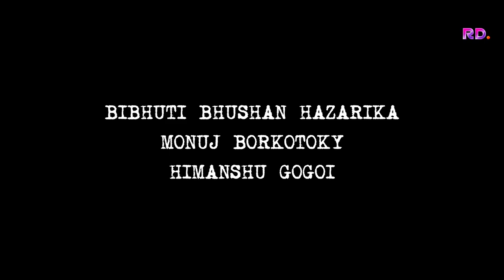Rudraneel : Uttarpurush | Assamese Web Series | First Trailer | Reeldrama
‘Rudraneel’ is the journey of the duo: private detective Rudra and crime journalist Neel. ‘Uttarpurush’ is a chapter which comprises a murder mystery of a rich businessman. Will Rudraneel be successful in cracking this mystery? Let’s find out throughout the series. Case opens on 22.12.22

RUDRANEEL : UTTARPURUSH
A web series by ReelDrama

Written & Directed by ANUPAM KAUSHIK BORAH
Producers KUHELI DASGUPTA, SUMIT DASGUPTA

Cast: TAPAN DAS, BIPLOB BORKAKOTI, PRANJAL SAIKIA, BIBHUTI BHUSHAN HAZARIKA, MONUJ BORKOTOKY, NEETALI DAS, DIKSHA KHAUND, ANUPAM KAUSHIK BORAH, PARIKSHIT TAMULI, HIMANSHU GOGOI, SRISHTI SHARMA, MINTU BARUAH, SIDDHARTHA MUKHERJEE

Executive Producer STUTI JYOTSHNA
Director of Photography CHANDRA KUMAR DAS
Editor SIMANTA DAS
Color ANUPAM KAUSHIK BORAH
Sound Design & Re-recording BALEN PATHAK
Original Music SIDDHANTA SAGAR
Theme Music BASSHOLE (MANDEEP TARO)
Music Mixed by JAGRAT BHUYAN
Chief Assistant Director SAPTARSHI GOGOI
Assistant Directors MISSISSIPI, NABEEN, JITU
Costume Supervision MISSISSIPI
Art AKASH, ADIB, ABHIJIT
Title, Intro and Poster Design SAMUDRA KAJAL SAIKIA
Publicity Design ABHIJIT LASKAR
Production KAMAL PARAN, SASHANKA, RANJIT, BHASKAR

Trailer designed and edited by KENNY DEORI BASUMATARY

Watch it on ReelDrama
Download  the ReelDrama app from Google Play Store or App Store

Watch a wide array of Assamese films, short films, web series, theaters, various shows, and masterclass.
ReelDrama - The one-stop destination of Assamese entertainment.

Amazon Firestick